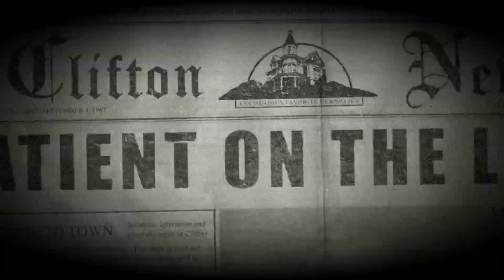BadSad's Horror Friday Show Intro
It took me a while to get all the raw footage generated by AI and manually fix it for my needs... It's not perfect but I am really happy with the results :).

+ Affinity Photo for image editing :)